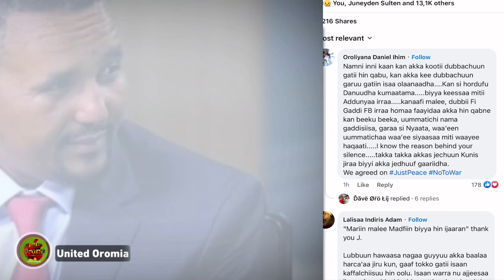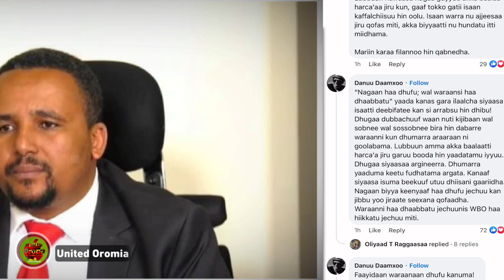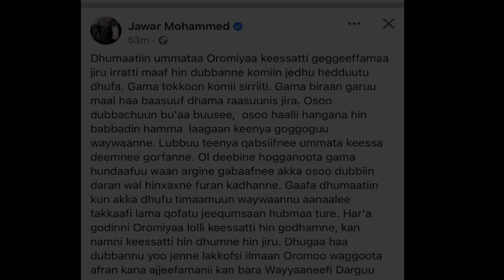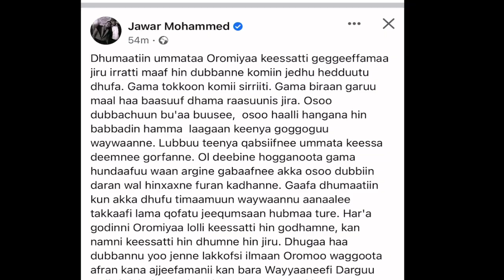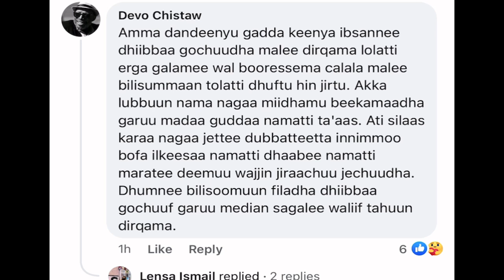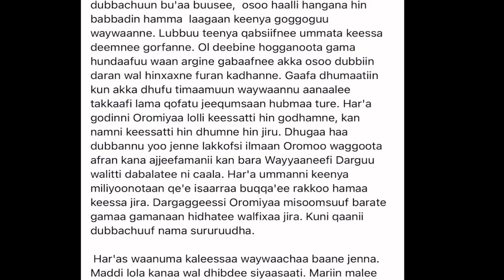Jawar Mohammed Maal jedhe? Yaanni Namootaahoo?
Barreeffama Obbo JawarMohammed Guyyaa Arraa Dhimma Nageenya Oromia fi Oromo irratti Barreessefi Yaada Namootaa